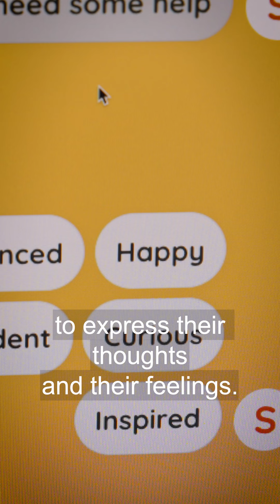Support for our communities starts with our Tamariki.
The Trusts are proud to help fund the amazing team at Linewize as they provide tools like Pulse which allow schools and teachers in The West to boost the mental health of our kids.

Find out how Linewize and The Trusts are helping foster wellness in The West